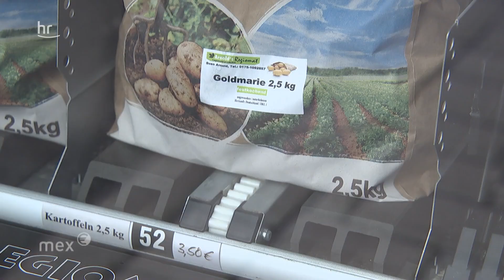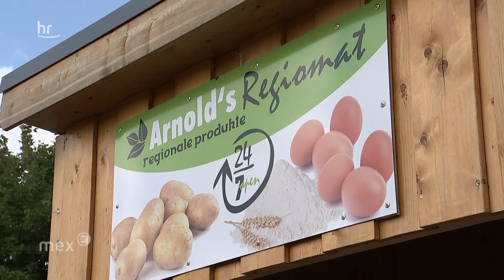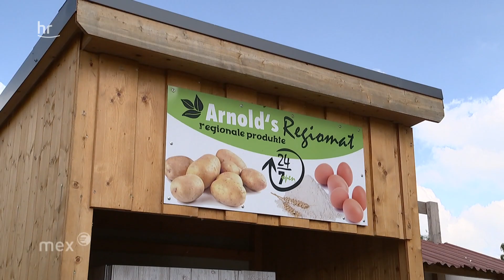Direktvermarktung: Wie Landwirte sich neu erfinden | mex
Solidarische Landwirtschaft, Hofläden, Verkaufsautomaten – Ideen gibt es viele. Und immer mehr davon setzen sich durch. Direktvermarktung dient zunehmend als alternative Einnahmequelle für landwirtschaftliche Betriebe. Direktvermarktung, das meint den direkten Verkauf von landwirtschaftlichen Produkten wie Lebensmitteln vom Erzeuger an den Konsumenten. Das Gute für die Landwirtinnen und Landwirte: Sie sind ohne Zwischenhändler freier in der Preisgestaltung. Das Gute für die Verbraucherinnen und Verbraucher: Regionalität und Transparenz beim Einkauf. Eine vollkommende Win-Win-Situation also? mex, das hr-Wirtschaftsmagazin, schaut sich das Konzept der landwirtschaftlichen Direktvermarktung genauer an. Welche Ideen gibt es derzeit überhaupt? Wer macht mit? Und wie profitabel ist das Ganze für die Beteiligten?

Bild: IMAGO / MASKOT